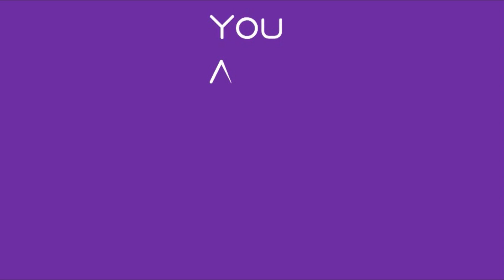A Healthy Mental Diet!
What does it take to have a Healthy Mind? What does the diet consist of for healthy thinking? That's what we're going to discuss today! Listen in!